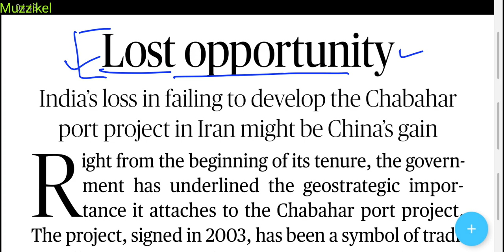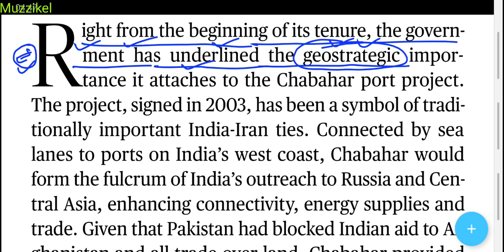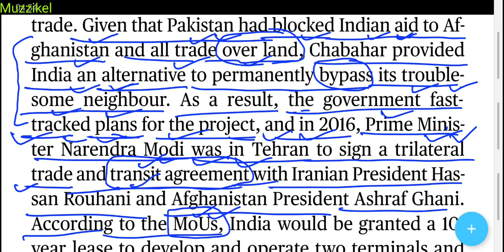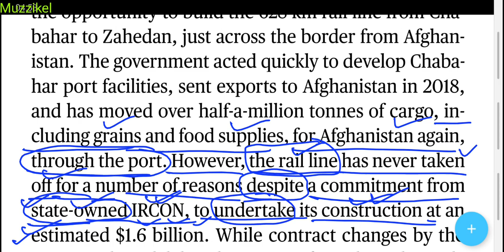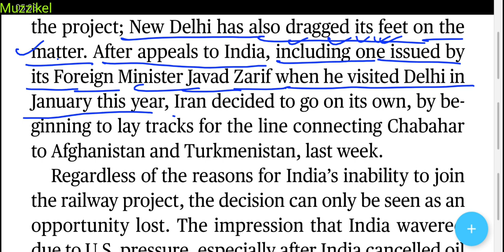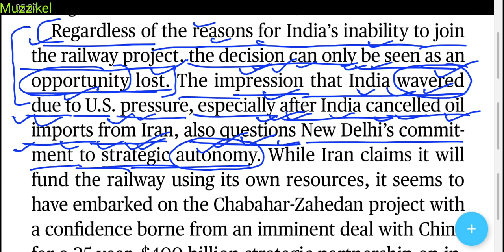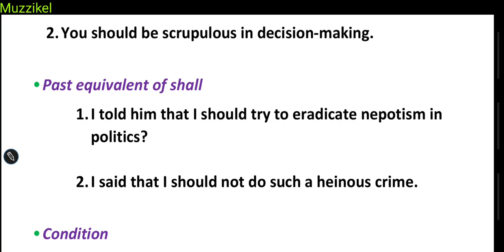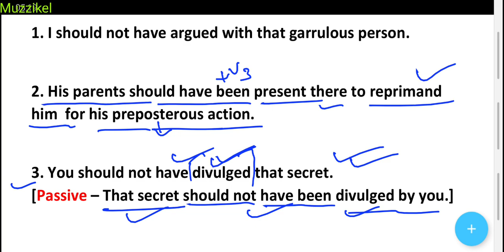The Hindu Editorial Today | The Hindu Newspaper Today | 15 July 2020 | Lost opportunity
The Hindu editorial analysis in Hindi 15 july 2020